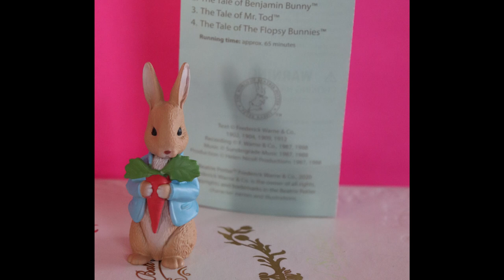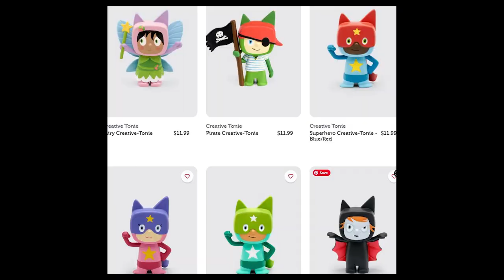Creating a TonieBox Easter Basket (and BIG REVEAL)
Please note: Any promotional discounts may have expired since posting this. With each sale through the link above, we receive 10% of it to put back into the channel.

Dolly Confessions
728 Northwest Highway
Fox River Grove, IL 60021